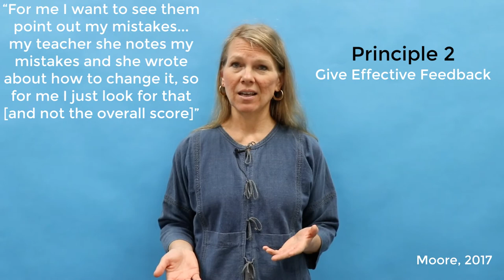EMI Assessment for Learning #1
Topic: Overview of Assessment in EMI

This video gives an overview of different types of assessment that can be beneficial for students' learning.